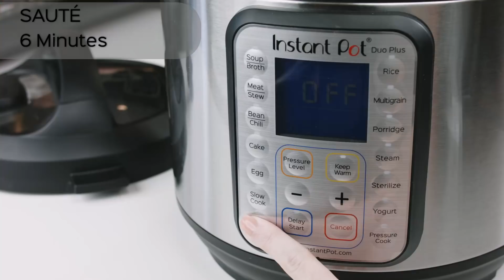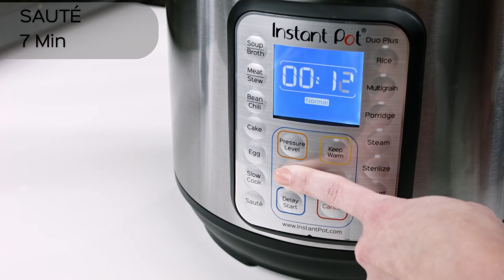Instant Pot White Bean, Turkey Sausage, and Tortellini Soup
Learn how to cook White Bean, Turkey Sausage, and Tortellini Soup in your Instant Pot.